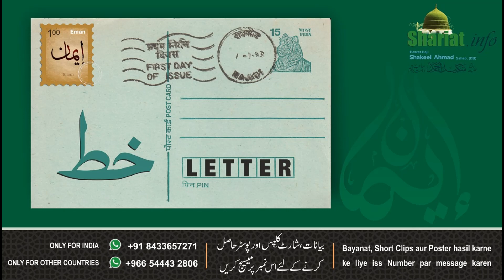KHAT | BAYAN BY HAZRAT HAJI SHAKEEL AHMAD SAHAB DB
عمل کی نیت سے خود سنیں اور زیادہ سے زیادہ لوگوں تک پہنچائے ۔ جزاکم اللہ خیرا

٠٠٠٠٠٠٠٠٠٠٠٠٠٠٠٠٠٠٠٠٠٠٠٠٠٠٠٠٠٠٠٠٠٠٠٠٠٠٠٠٠٠٠٠٠٠٠٠٠٠٠٠٠٠٠٠٠٠٠٠٠٠٠٠٠٠٠